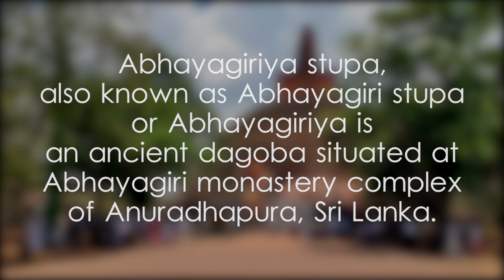Abhayagiriya stupa - video 1